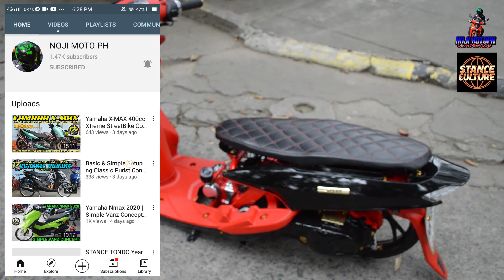Mio Sporty | Stance VIP Concept | Stance Marikina Chapter | EP-58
hello ka noji. from stance marikina represent. show the Mio Stance VIP Concept build.

PLS Dont Cancel my Ads. Because I need it, Sana tulong nyo na po ito sakin para sa improve ng ang aking channel. Salamat po & Godbless!